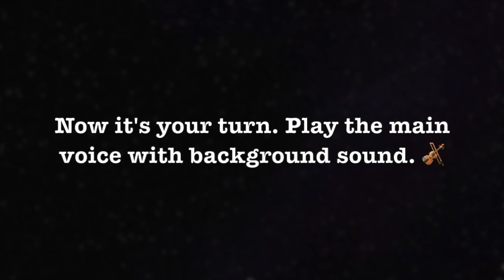Twilight - Turning Page Theme (cello cover)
Turning Page - Sleeping At Last ❤️

I love the lyrics of this song. I love all the songs that Ryan O' Neal (from Sleeping At Last) makes. 🙏